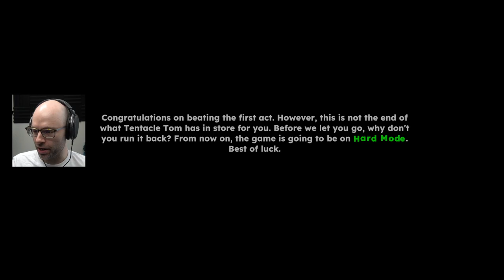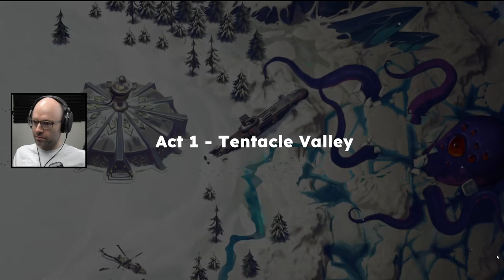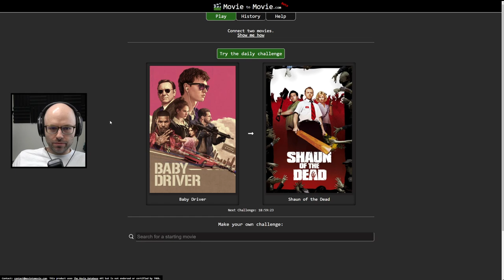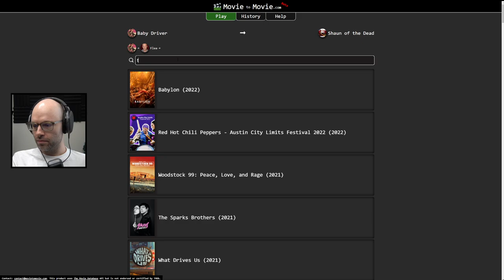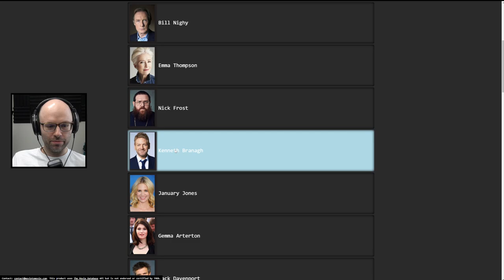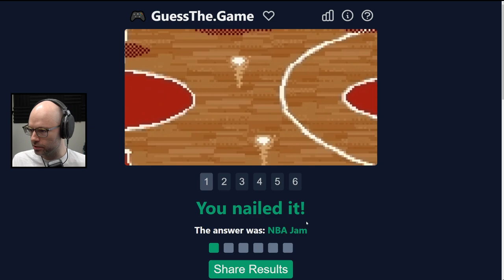The PERFECT Game (Tape to Tape, Dark and darker)